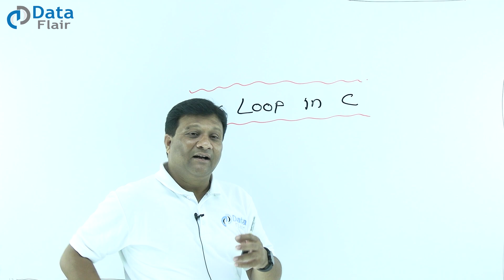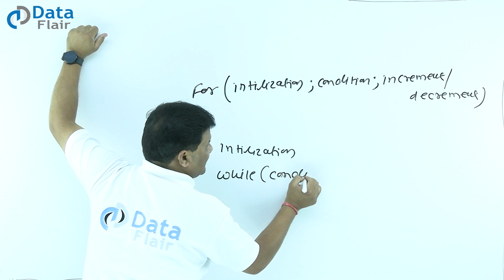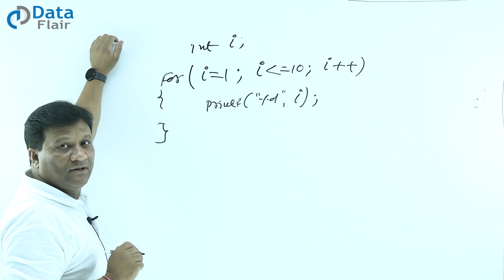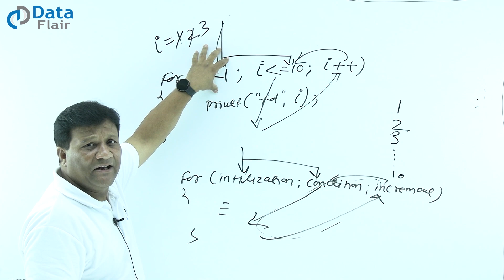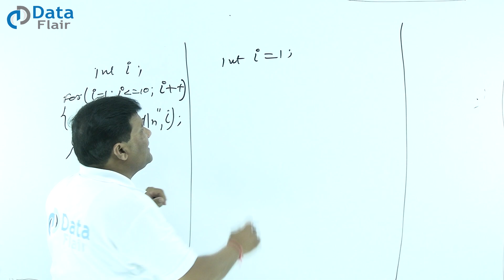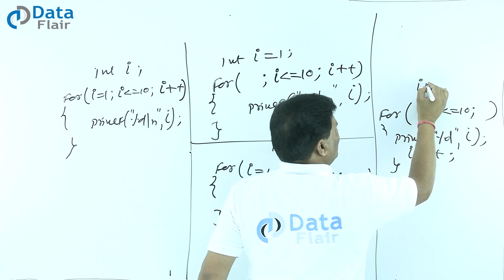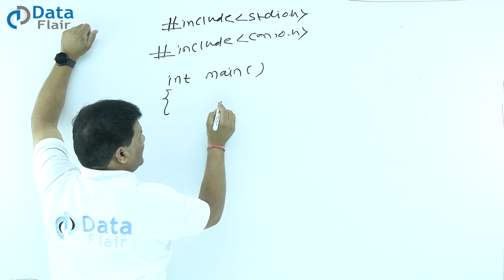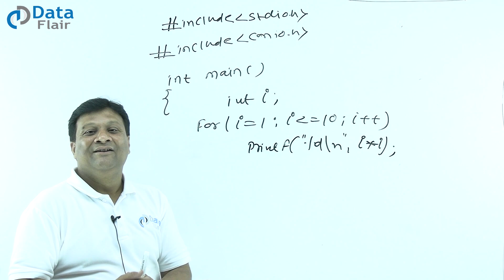For Loop in C Programming with Examples | C Tutorial for Beginners in Hindi